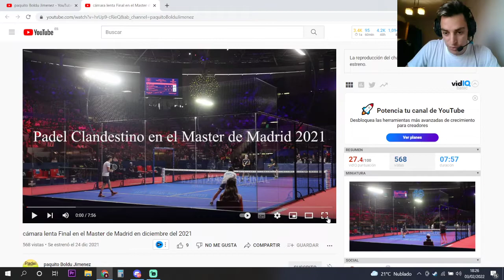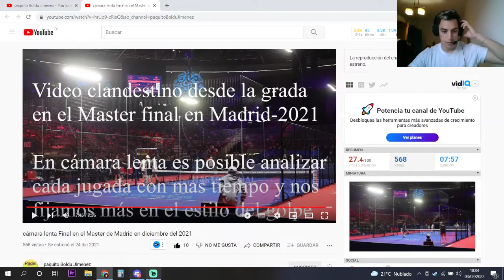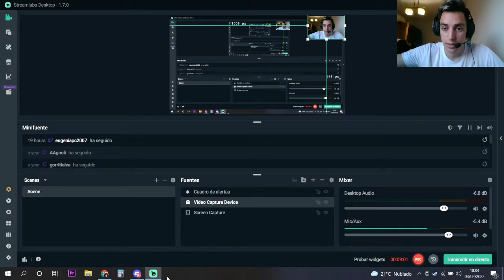SANYO - TAPIA vs LEBRON - GALAN 🔥// PUNTAZOS // 🤯 "slow motion"😱 PARTE 2!